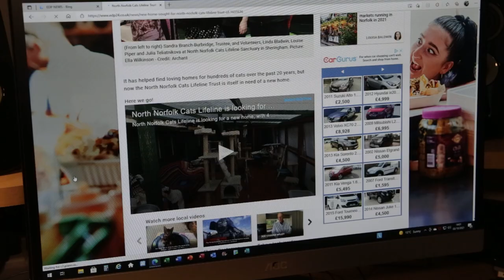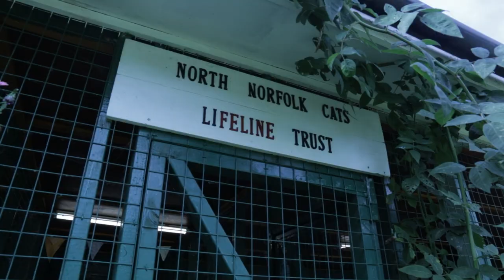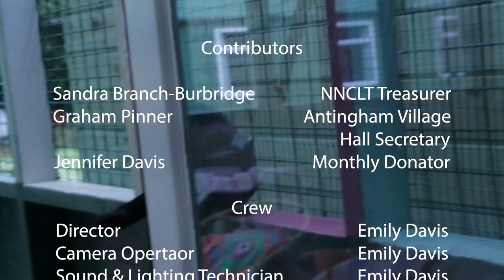Tails of the NNCLT - 2021 Student Documentary (Reupload)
This heart-warming documentary tells a unique story of the North Norfolk Cats Lifeline Trust and how a couple of years ago they were unfortunately forced to vacate their original premises. However, with a helpful article from the EDP they were saved and found some land to move their properties onto meaning that the charity can continually operate and help rescue, rehome and look after cats.

I created this documentary in October 2021 and was my first project of my second year in college. I chose to create my documentary on the cat sanctuary due to my liking of cats and the help these charities and trusts bring to these animals.

The video is a reuploaded version since I previously uploaded it on my college YouTube account.